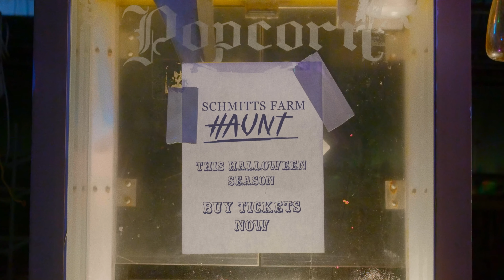Princess - Schmitts Farm Haunt 2021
Schmitts Farm Haunt returns Oct. 1st - Halloween, featuring the all new and expanded Haunt  and Haunted Corn Trail.

The Curator:

The Curator is an extremely mysterious man. What few details have emerged paint a horrifying picture of a deranged collector building a gallery of freaks and oddities at any cost.

The rumors even suggest that those unfortunate enough to stumble upon his domain uninvited find themselves as new additions to his gallery.

Princess:

Princess is a strange creature that The Curator found at an abandoned circus, where she was locked away and had been eating workers to survive.

Now, Princess guards The Curator's gallery of freaks against uninvited guests.

There is no free admission to the gallery on her watch.